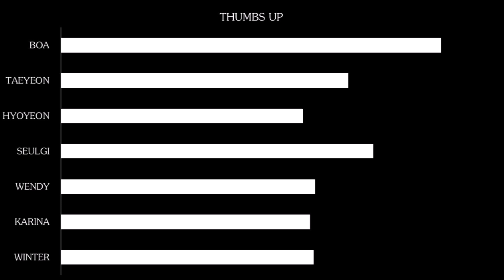[54TH HOW WOULD] GOT THE BEAT SING MOMOLAND - THUMBS UP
"HOW WOULD" is a kind of video about personal opinions with imagine some group sing other singer or group's song. You can comment or share your opinion to me.

Fifty-Fourth How Would Sing About GOT: Girls On Top is Released Out Now!!